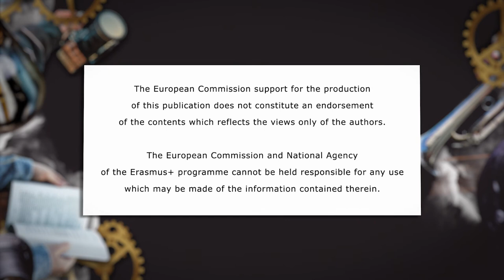LEMON JUICE - ALPINE CINEMA EXCHANGE / KINOGRAPHE 2018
One of four movies created by young people from France, Poland, Italy and Lithuania within Alpine Cinema Exchange under the patronage of Kinographe 2018.

Litterature Group composition:

Antoine Fromental
Onur Yagiz
Zakia El Hamdi
Łukasz Piotrowski
Magda Parol
Agata Burdajewicz
Martina Pilato
Martina Ferraro
Federica Catena Galetti
Chiara Crampanzano
Akshya Kumar Pandey
Brigita Kazlauskaité
Edvinas Sinkievicius
Brigita Kasperaité
Justina Liubinaité

FILM PRODUCED WITH THE SUPPORT OF THE ERASMUS+ PROGRAMME OF THE EUROPEAN UNION.

KINOGRAPHE / FILMFORUM / VIESOJI ISTAIGA MENO AVILYS / LABORATORIO DEI SOGNI